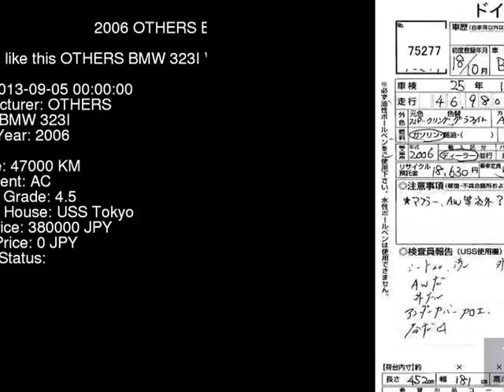2006 OTHERS BMW 323I VB23